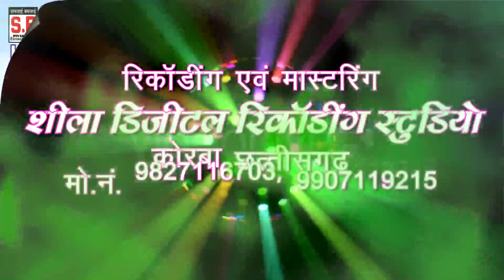राजेश ठाकुर | rang daran de | rajesh thakur | रंग डारन दे | sargujiha holi geet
Song : rang daran de , रंग डारन दे
Singer : rajesh thakur , राजेश ठाकुर
Lyrics : rajesh thakur , राजेश ठाकुर
Music Director :
Producer : Shri Ram Rathore
Director : Shri Ram Rathore
Recordist : Nanki ji

5. SHILA STUDIO KORBA